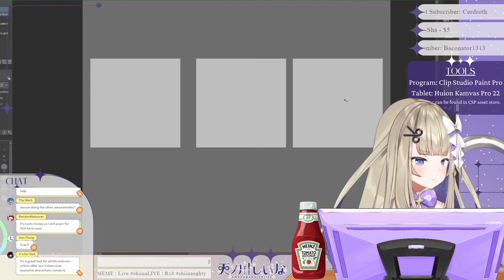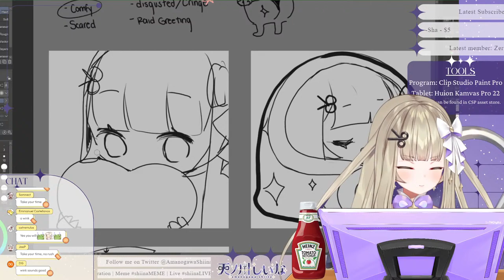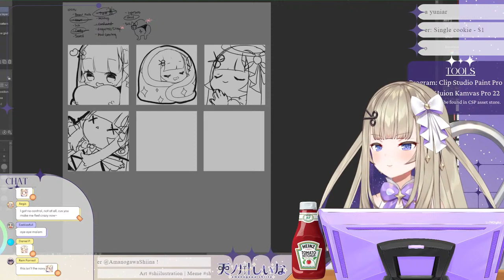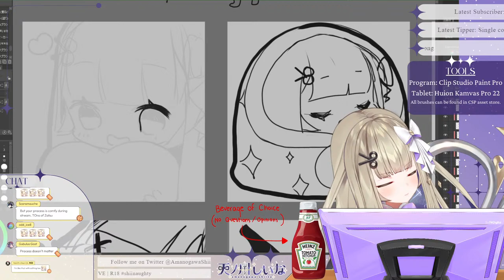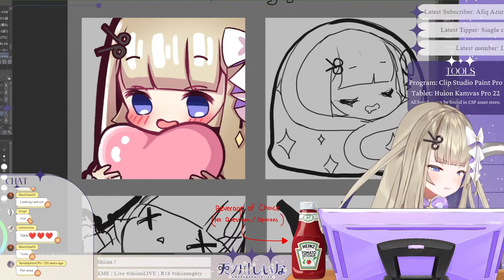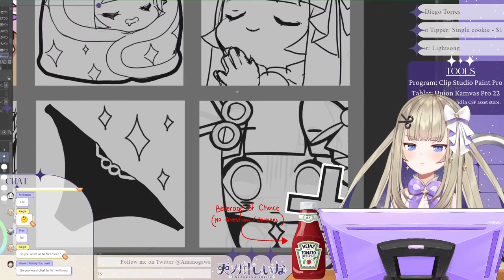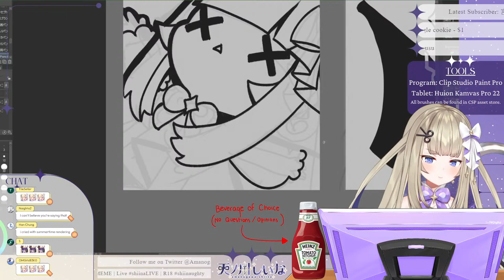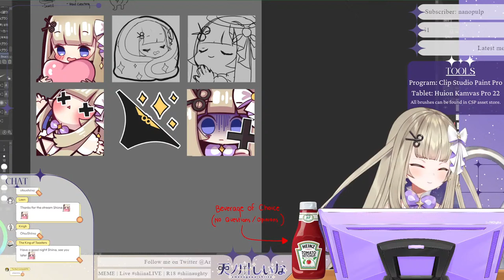【Art + Chat】Making More Emotes for our MASSIVE Cookie Tin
【Tags】
General
Meme
R-18

【 Phase Connect Generation 2 Members 】

【 Phase Connect Generation 1 Members 】